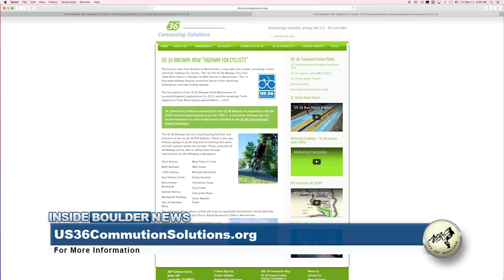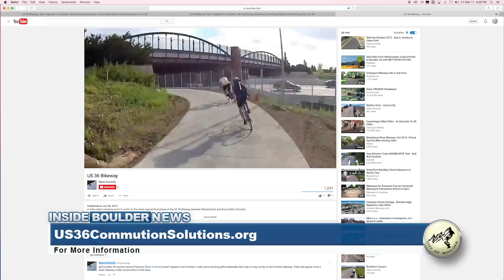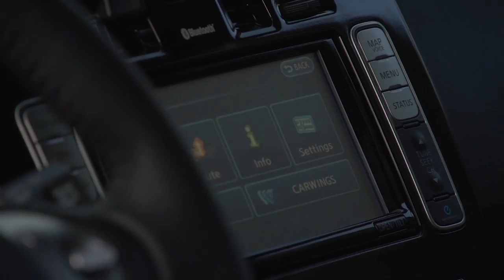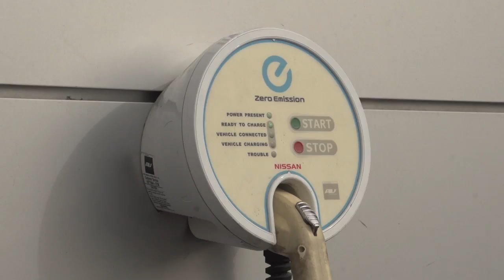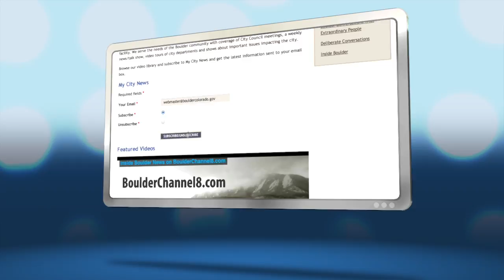Inside Boulder News - March 11, 2016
This week on Inside Boulder News: Renovations are underway on 238 affordable housing units; the US 36 Bikeway now extends to Boulder; and Boulder County residents can get significant discounts on electric vehicles and solar.